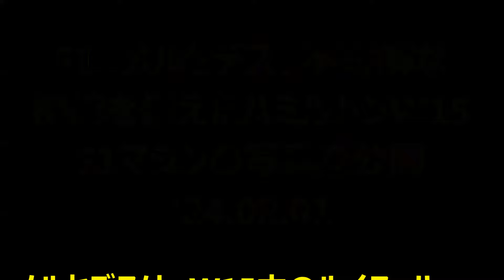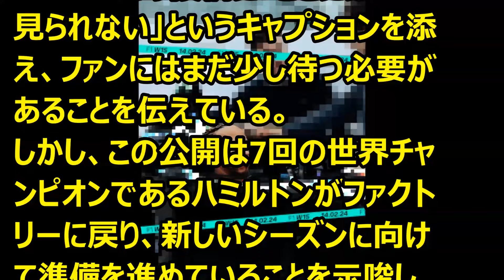F1 メルセデス、不可解な機能を備えたハミルトンW15 F1マシンの写真を公開 '24 02 01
Ｆ1情報　　メルセデス、W15 マシンの写真を公開。